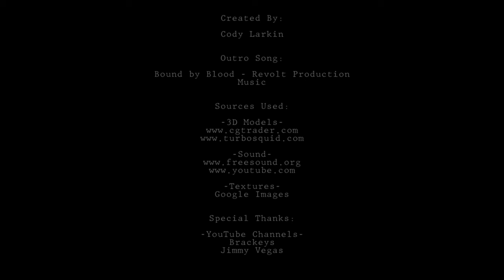Another Nightmare - Indie Horror or Real Life?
buckle up for another indie horror experience